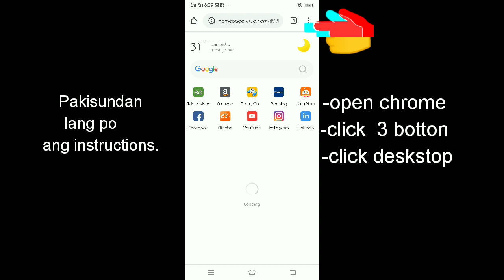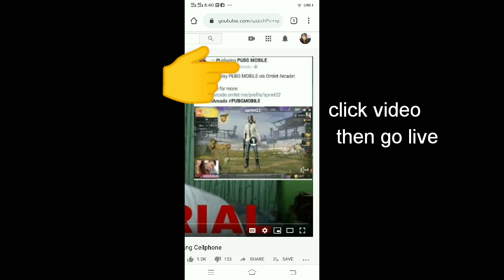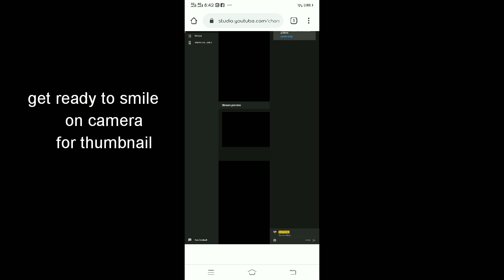Toturial: How to start LIVE STREAMING on YOUTUBE | Step by step